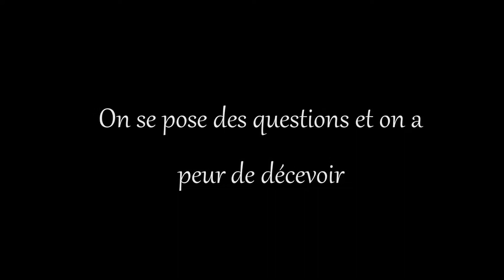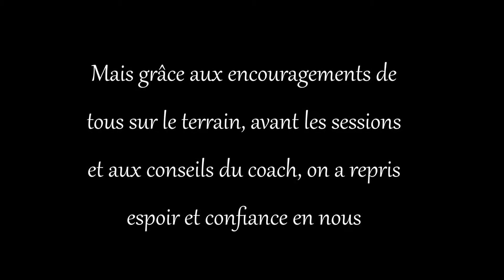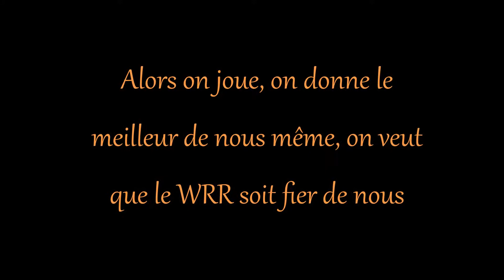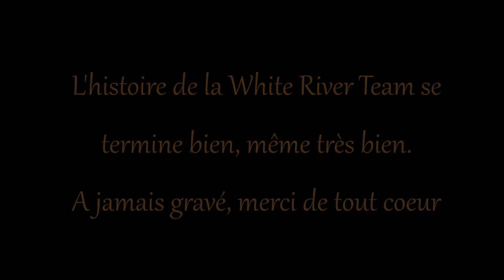White River Team Grand Tournoi 2015 Club 1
Bande Annonce
DISPO QUE SUR PC

Warriors 2014 Worlds Anthem - Riot Games Collaboration with Imagine Dragons
LoL LCS Highlights KazaGameZ